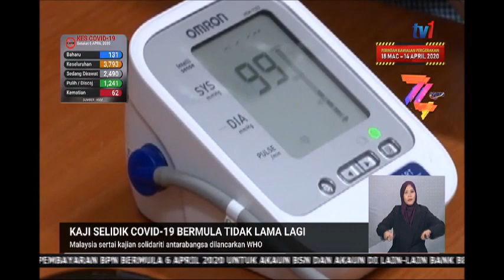6 APR 2020 BERITA PERDANA - KAJI SELIDIK COVID-19 BERMULA TIDAK LAMA LAGI